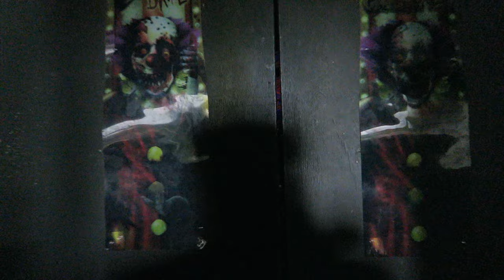Wacky Factory POV, Lake Winnepesaukah Dark Ride | Non-Copyright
Wacky Factory is a weird dark ride at Lake Winnepesaukah (Lake Winnie).  This is a renovated Bill Tracy dark ride.  It has a classic ride system and some interesting scenes.